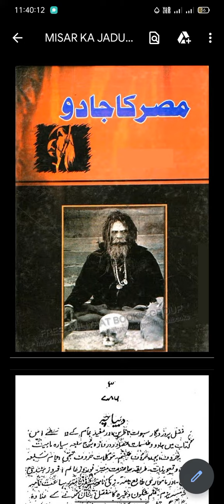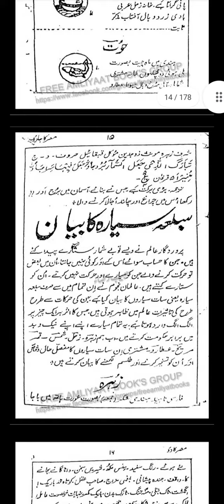काला जादू उर्दू । Mohabbat ka sifli amal | Tantra, mantra, yantra 2023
Tawiz Suleman
 Hazrat
YR
For you
 Taskhir
Kala jadu book
Misar ka jadu
Sadhana siddhi
Tantra mantra yantra
 bangali kala jadu amliyat
kala jadu
 bengali jadu amliyat
 kala jadu book urdu
kala jadu book urdu 500 years old
kala jadu hub amal
kala jadu ki kitab
 kala jadu sifli amal
 mantra
 mohabbat ka amal
 mohabbat ka kala jadu
 mohabbat ka shaitani amal
 mohabbat ka sifli amal
najaiz mohabbat ka sifli amal
 yantra
 tantra
काला जादू उर्दू